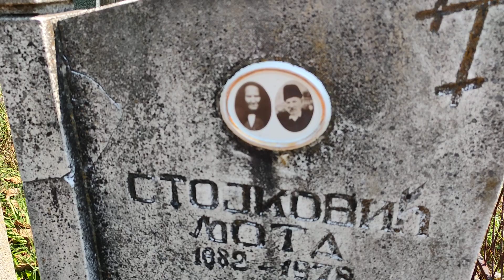Раде Петровић и његов стриц Милорад Боки на лебеђанском гробљу у Дубову 2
Радован од Фруле је пронашао гробове својих рођака на лебеђанском гробљу у Дубову уз помоћ Радета и Милорада Петровића 22. августа 2023.